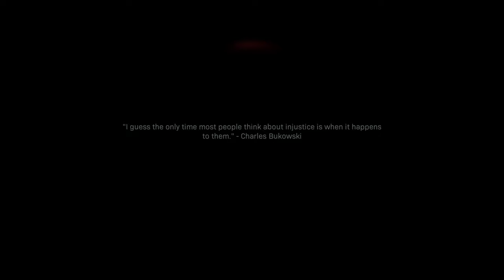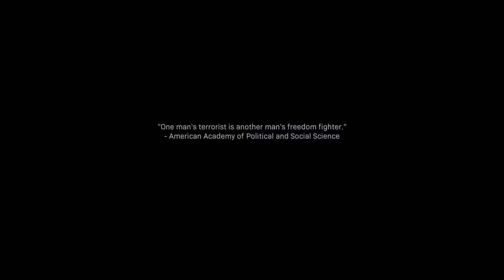Call of Duty Modern Warfare 2019: The Wolf's Den - 1440p RTX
Call of Duty  Modern Warfare 2019: The Wolf's Den

Played on:
CPU:  I9 9880H
GPU: RTX2080
RAM: 32 GB